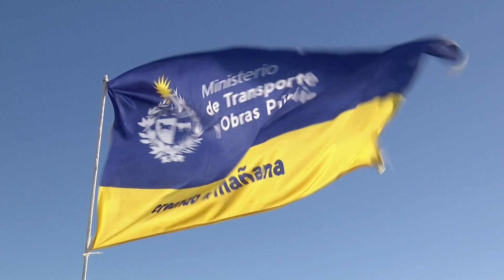Imágenes del presidente Lacalle Pou en inauguraciones en Tacuarembó.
Este lunes 30 de enero, el presidente de la República, Luis Lacalle Pou, participó, junto con autoridades nacionales y departamentales, en una recorrida por el puente de Picada de Oribe, en San Gregorio de Polanco, departamento de Tacuarembó.